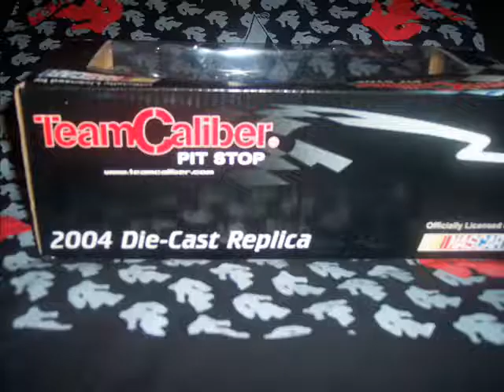Jeff Burton 2004 1:24th Scale Car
Jeff Burton 2004 1:24th Scale Car non Autographed!